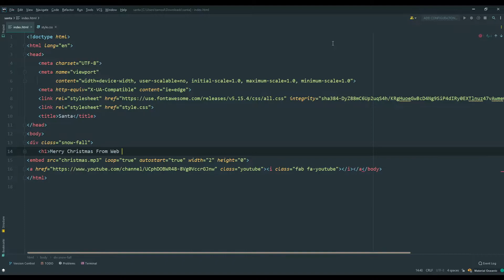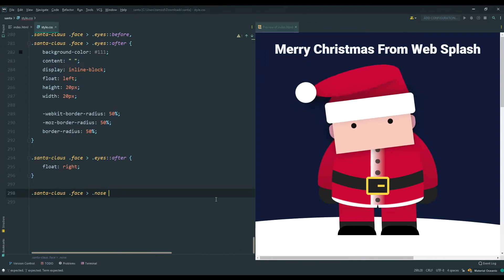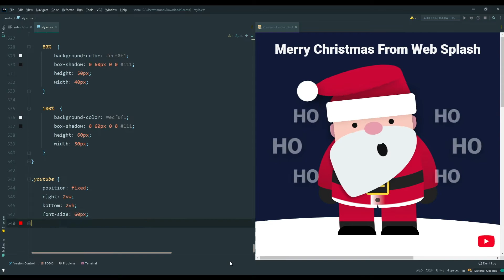Santa Claus using HTML and CSS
Music 🎵

Cheers!!!😃
-Web Splash